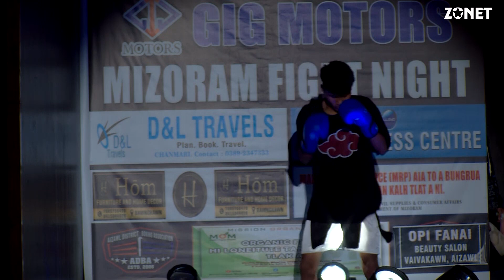MFN FINAL HIGHLIGHTS || LALDINMAWIA VS FRANKY H.VANLALRUATPUIA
Mizoram Fight Night - 08th February 2023
A tluana en duh chuan Zonet Youtube Members Only ah a en theih e, a hnuaiah link dah a ni.